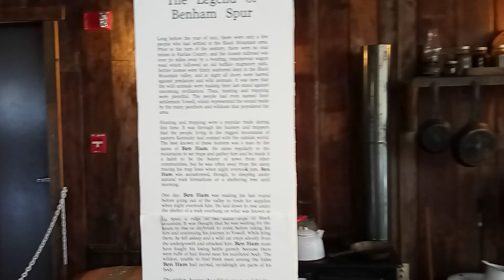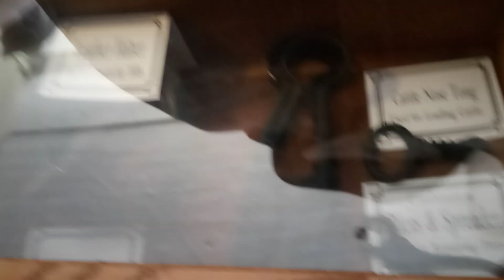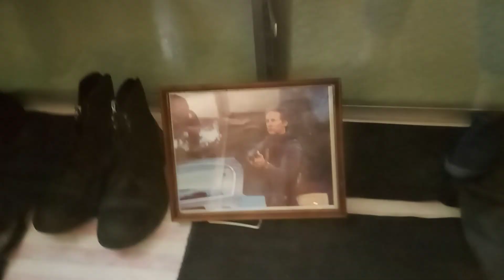exploring coal mining museum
mining museum